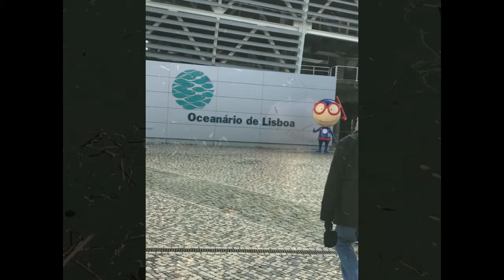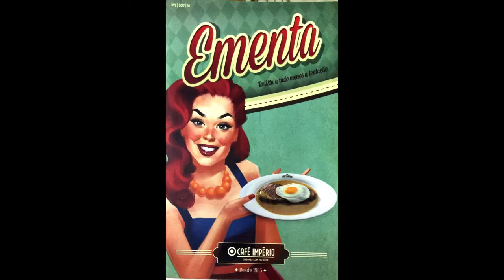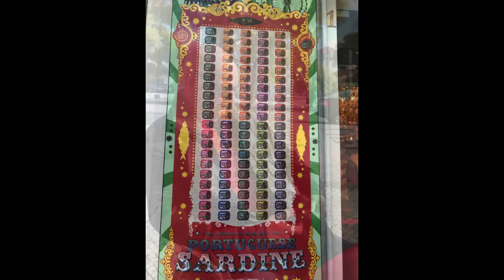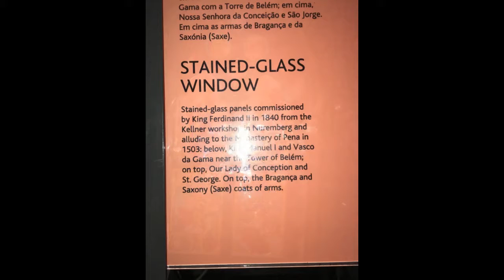Lisbonne 2017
Notre voyage à Lisbonne